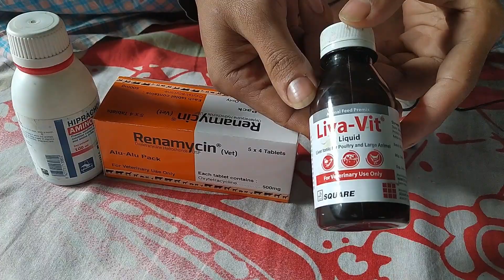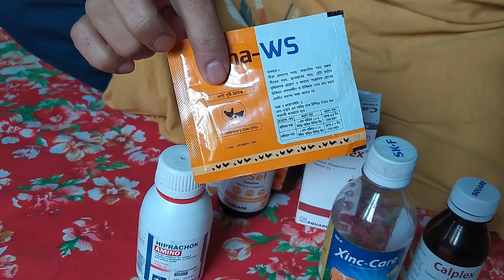Best Breeding Medicine For Birds | এই ঔষধ গুলো খাওয়ালে তারাতারি ডিম দিবে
Best Breeding Medicine For Birds | এই ঔষধ গুলো খাওয়ালে তারাতারি ডিম দিবে । তবে অবশ্যই পাখির উপযুক্ত বয়স হতে হবে । আপনারা এইসব ঔষধের গুরুপ ঠিক রেখে যে কোনো কোম্পানির ঔষধ দিতে পারবেন । আর পাখি বিষয়ে যে কোনো সমস্যায় পড়লে আমাকে কমেন্টে যানাতে পারেন । আপনাদের সহযোগিতা করতে পারলে খুশি হবো । ধন্যবাদ